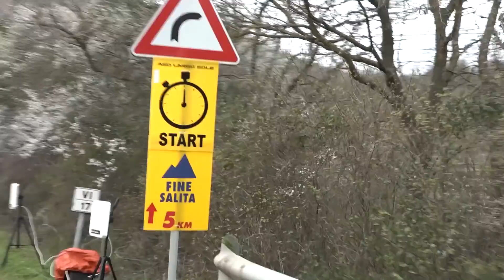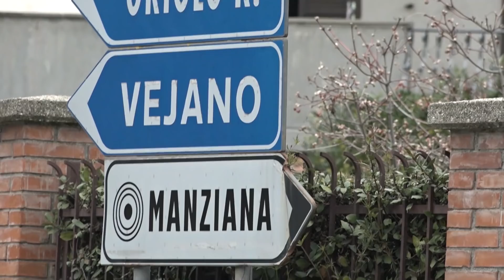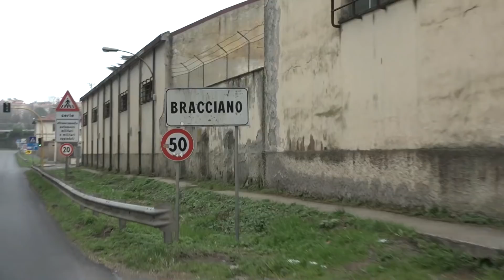Granfondo Mare e Laghi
Ladispoli | 17 marzo 2019